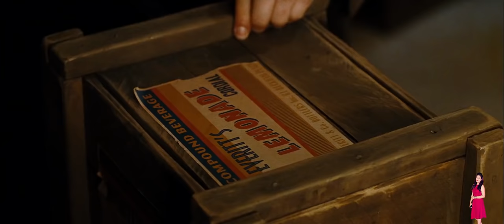King Kong (2005) Movie Explained In Hindi | Netflix King Kong हिंदी / उर्दू | Pratiksha Nagar